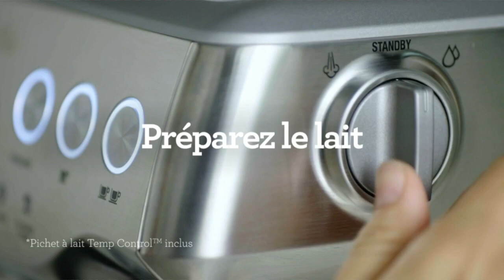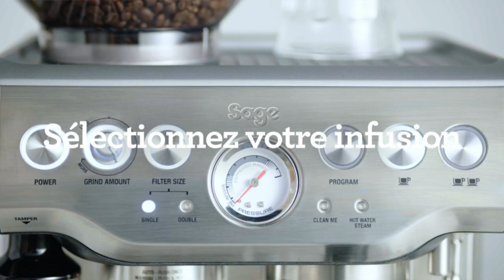TOP 3 : Meilleure Machine à Expresso 2023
⭐ De'Longhi Machine À expresso
⭐ SAGE Machine à Expresso avec Broyeur
⭐ SMEG Machine à café expresso

Vous recherchez une machine a expresso mais vous ne savez pas laquelle choisir ?

Dans ce comparatif je vous présente le top 3 des meilleur machine a expresso en 2023

0:00 Quelle machine a expresso choisir ?
0:31 Machine expresso delonghi
2:30 Machine expresso broyeur
4:10 Machine à café expresso
5:40 Faites votre choix !